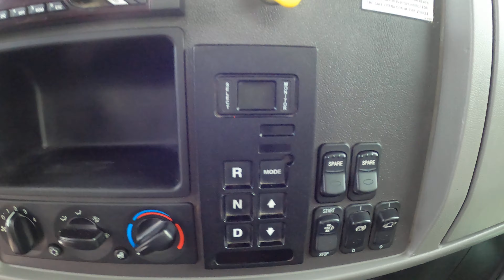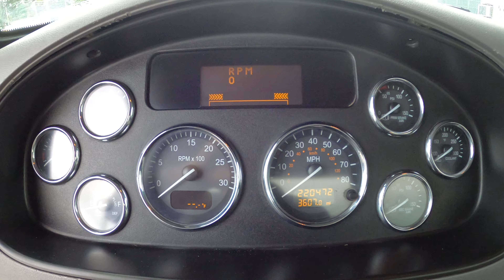286038 PETERBIL 337 2015